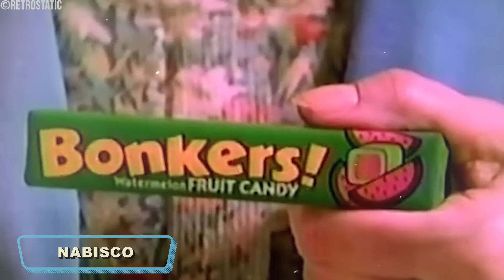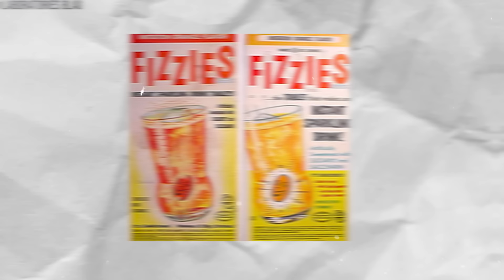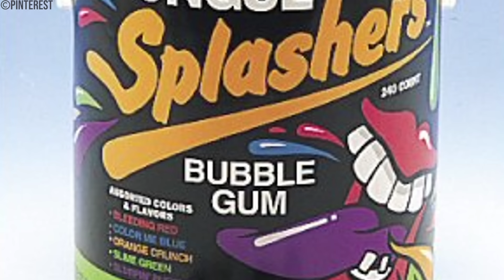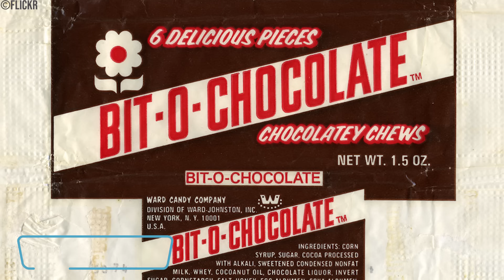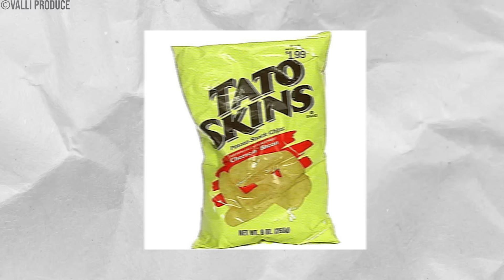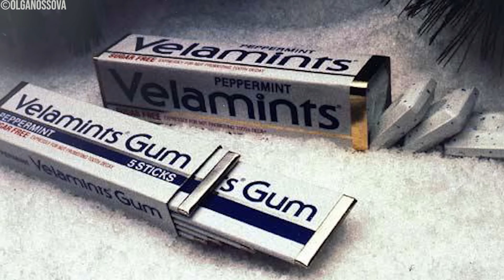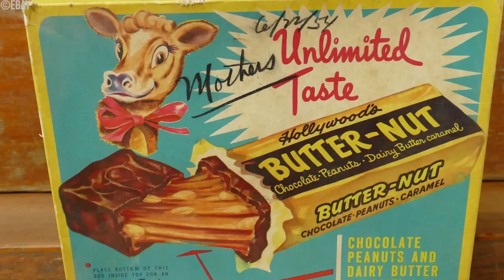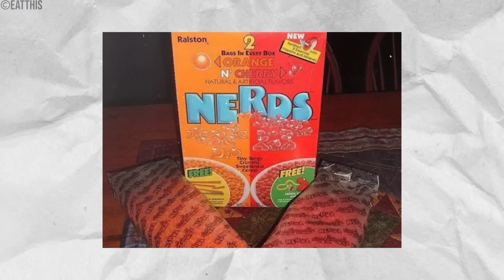20 Famous Candies That FADED Into History!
20 Famous Candies That FADED Into History!

Explore "20 Famous Candies From The 1950s to 1990s, We Want Back!" This video takes you on a sweet trip down memory lane, highlighting beloved candies from the mid-20th century USA that have since disappeared. Relive the nostalgic flavors and discover the stories behind these iconic treats that we wish would make a comeback.